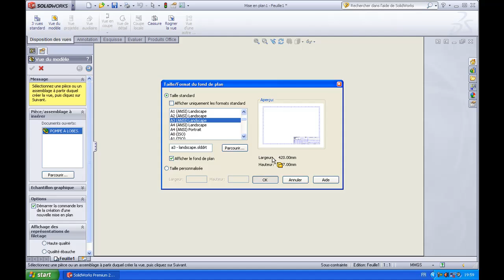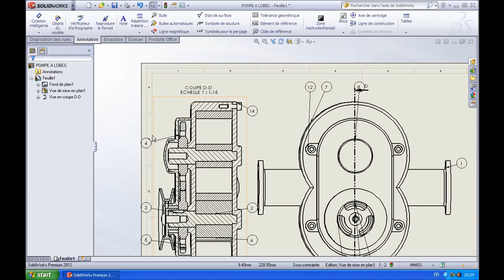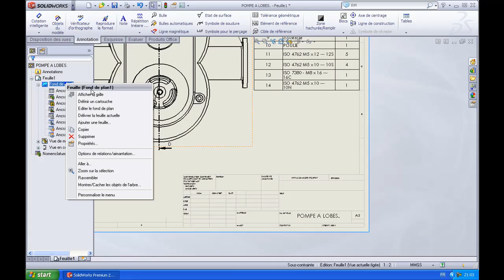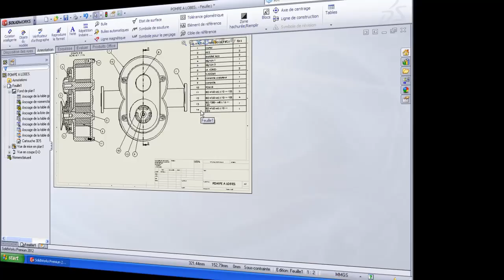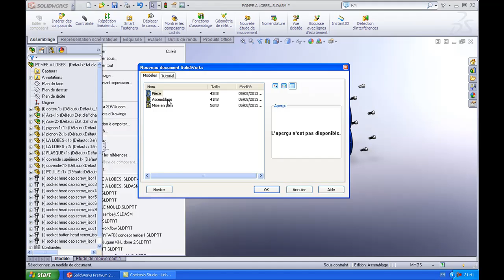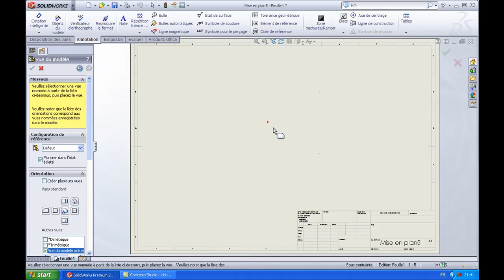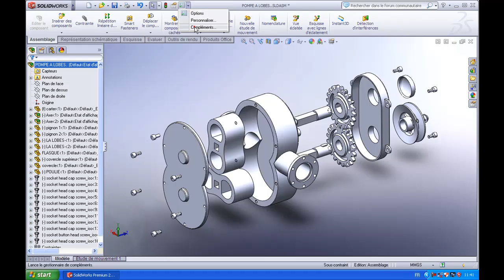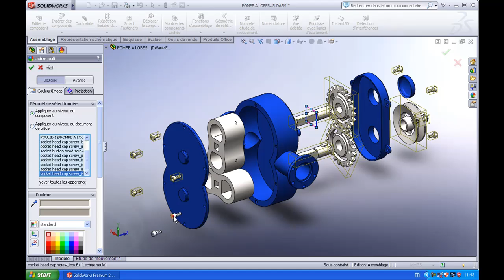Solidworks part 11 ' mise en plan et dessin d'ensemble en vue éclaté,Rendu' de Pompe à lobes